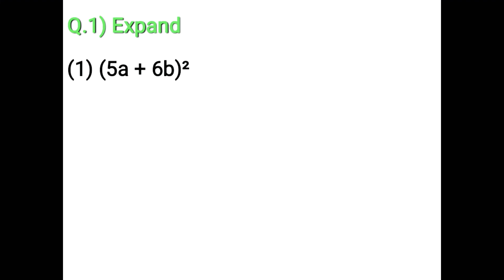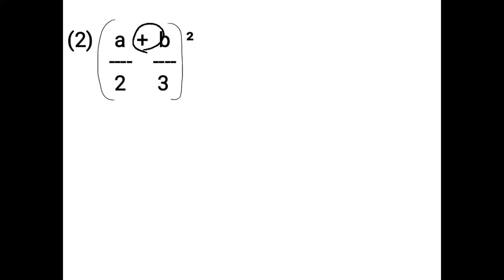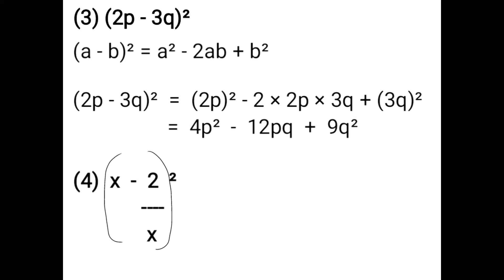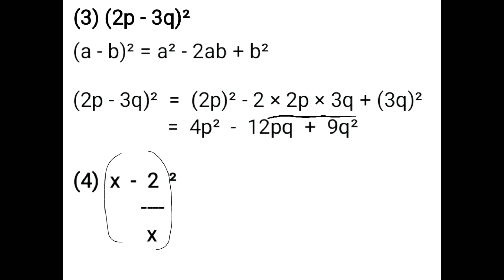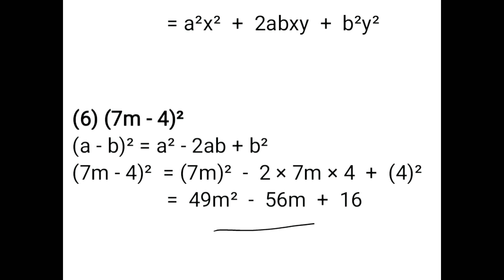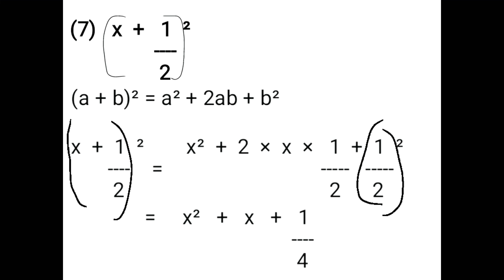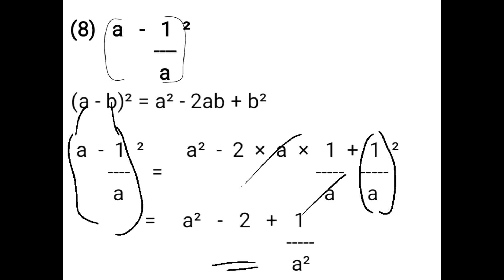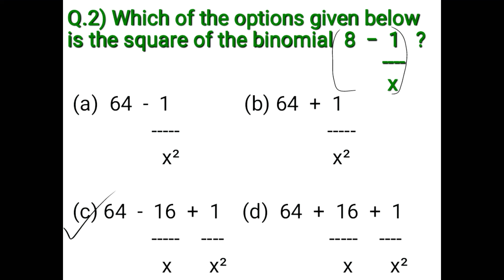Class 7 Maths | Practice set - 50 (Q.1), (Q.2) Part - 1 | Maharashtra board.